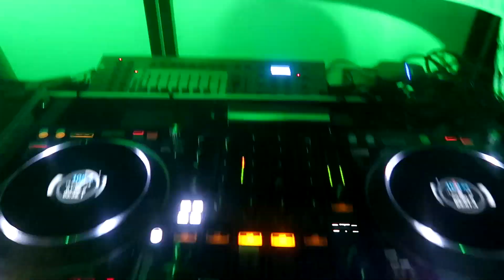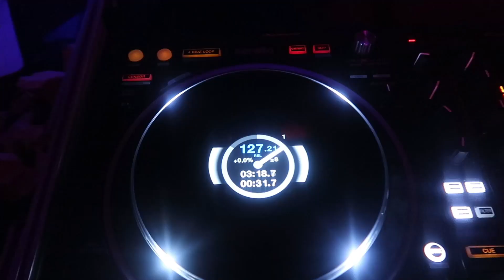Hochzeitsfeier und Geburtstag in Einem 😍 - Gig-Log - DJ EL1AS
Hey Leute, weiter geht es heute mit einer Hochzeitsfeier. Das Besondere ist, dass die Braut auch noch um Mitternacht ihren 30. Geburtstag feiert, aber seht selbst! Euer Feedback sehe ich wie immer gerne in den Kommentaren :)

Inhalt:
0:00 Intro
0:05 Werbung für Thomann
1:44 Kanalmitglied werden
2:56 Zeitraffer-Aufbau
5:22 Zwischenupdate
6:16 Party-Time
9:25 Outro

DJ EL1AS auf...

Discoteam auf...

Keywords, damit ihr DJ´s da draußen mich besser findet ;)